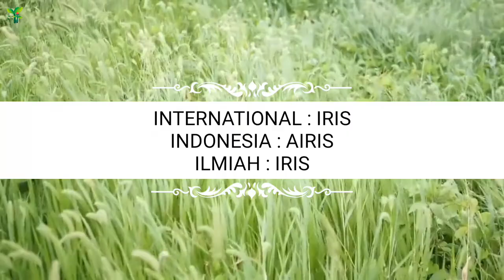BUNGA AIRIS Part 8 | IRIS 'Germanica' VARIETIES| Bearded Iris | Plant id | Tanaman Bunga Outdoor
Jenis-jenis BUNGA AIRIS (Iris 'Germanica') Bearded Iris